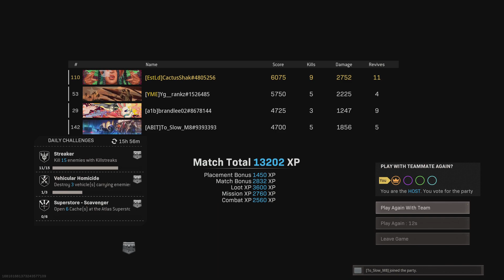Trying to snipe